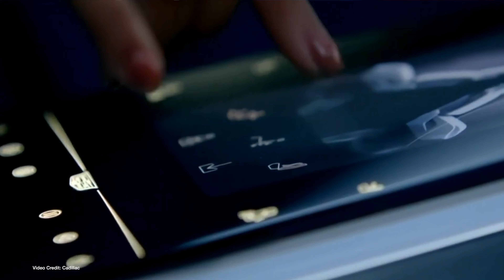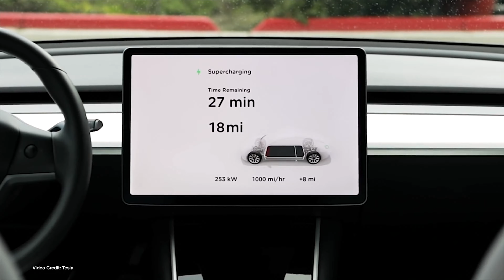ecoTEC 144 Cadillac Lyriq, Nikola Motors Financials, Johnny Cash’s Tesla Rolls Royce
The Timings:

00:33 Welcome
00:42 Cadillac LYRIQ revealed
01:40 Jaguar says iPace improved by eTrophy race series
02:32 German court stands by lower-court ruling on distracted Model 3 driving
03:22 Audi e-tron gets big price drop, more range for 2021
04:11 Nikola Motors publishes strange second-quarter financials
05:19 Tesla seems to limit Supercharger speed in Europe during heat wave
06:17 Fisker, Volkswagen MEB negotiations are paused for the summer
07:05 Formula e end-of-season races now upon us
07:46 Mustang Mach E 1400 to debut in NASCAR coverage this weekend on CBS
08:33 New study from U.S. PNNL warns EVs could crash the grid - but is it correct?
15:33 Johnny Cash’s Rolls Royce gets a Tesla transplant

100% Kiwi % 50% Community Owned